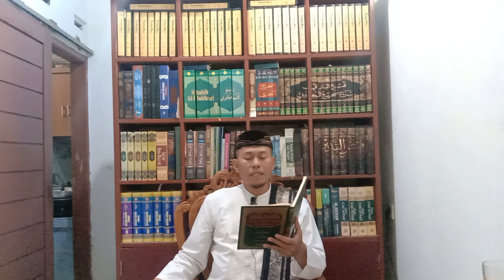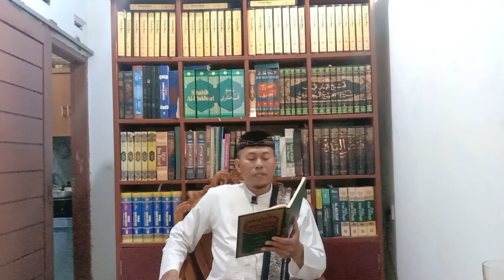NASHAIHUL IBAD 2.29:JIKA KAMU INGIN ASYIK BERSAMA ALLAH SWT MAKA WASPADAI NAFSUMU SENDIRI,Munabbihat